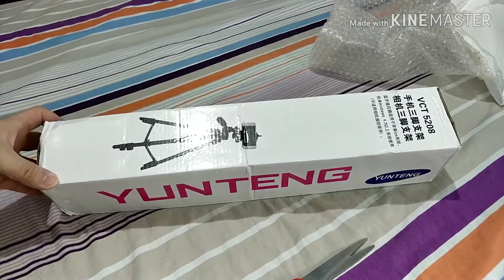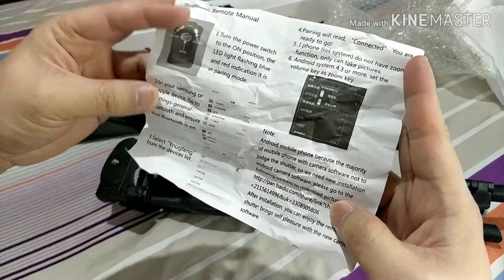Unboxing the YunTeng VCT-5208 43cm Tripod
This is an unboxing of the Yunteng VCT-5208 tripod.  You need this if you're going to make a lot of unboxing videos in your channel.

Yunteng VCT-5208 is a one of a kind tripod which is used for all kinds of photography. The Yunteng VCT-5208 includes a smartphone holder and a Bluetooth remote shutter which can be used on your iOS and Android Smartphones. Aside from those, this tripod has a lightweight feature which weighs around 600g.  You can enjoy photography even more because you can bring it anywhere you go. It has a head that is rotatable by 360 degrees which is perfect for taking panoramic shots.  This tripod let's you capture perfect photos. This is highly recommended to all photographers and vloggers out there!

Highly recommended as a budget vlogging tripod!